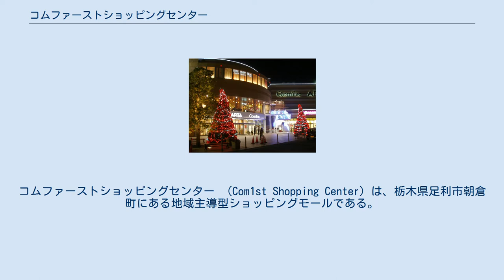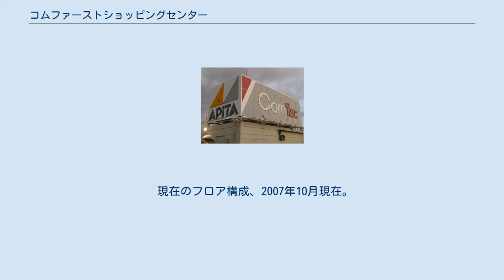コムファーストショッピングセンター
コムファーストショッピングセンター （Com1st Shopping Center）は、栃木県足利市朝倉町にある地域主導型ショッピングモールである。
 コムファースト（Com1st）とは、コミュニティ・ファーストの略語。
 コムファースト店舗看板 クリスマス時の店舗夜景 1985年11月、ユニーが運営する「アピタ足利店」を核店舗に、地元商店を中心にした専門店が32店入店してオープン。
ユニーにとって関東地方初のアピタ出店であり、2014年に最古参のアピタ岡谷店が建て替え閉店したため、現在、通算年歴から最古参のアピタ店の一つである。
 1995年11月23日に増築した際に店舗数が50店舗以上に増加している。
以前はユニーの直営で、流水プールやスケートが楽しめる室内プール&スケートゾーン「A・P・S」が併設されていたが、増改築時に閉鎖され、跡地には食品館が建設された。
 2006年には開業以来の大改装がなされ、店舗の入れ替えなども行われた。
 現在のフロア構成、2007年10月現在。
アピタ：14,176m2・専門店街5,990m2 1985年のオープン当初のフロア構成。
アピタ：6,250m2・専門店街3,000m2。
 アピタ足利店に関するカテゴリ: